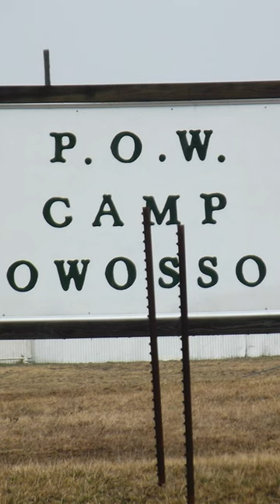The Unspoken American POW Camps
The United States held 425,000 Germans in 700 POW camps across the country during World War 2. The conditions in these camps were surprisingly humane.

Technological singularity is coming...